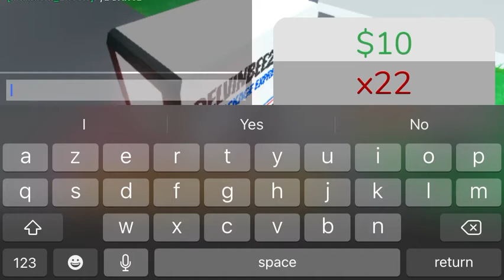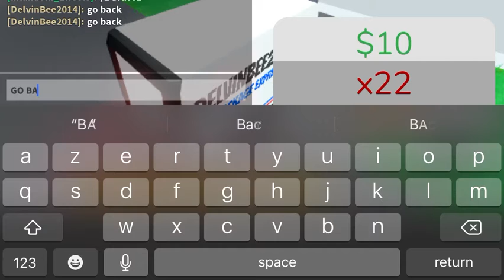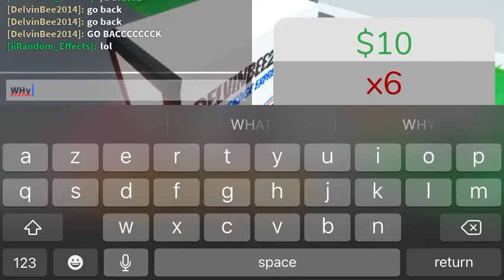POST HASTE???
WHAT